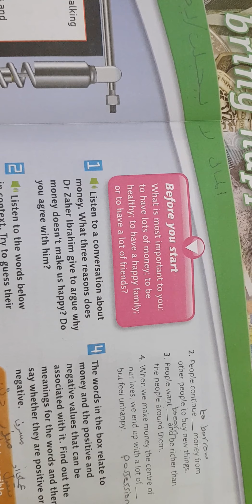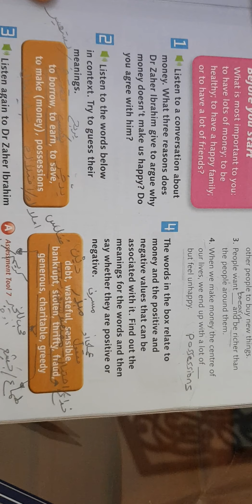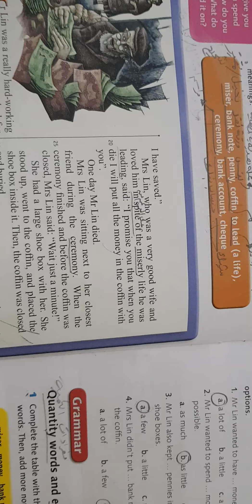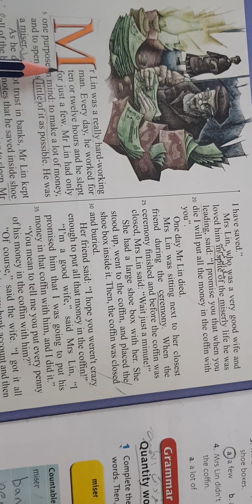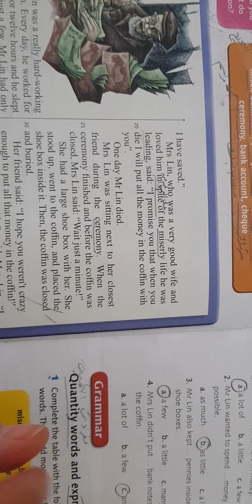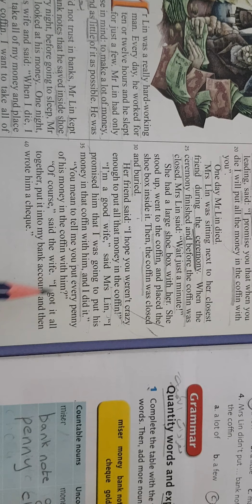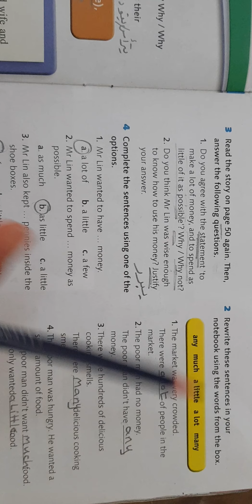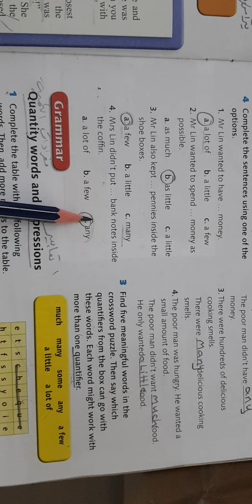الصف التاسع الدرس الخامس كناب student's book صفحة ٤٨ و ٤٩ و ٥٠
قراءة الدرس و المفردات